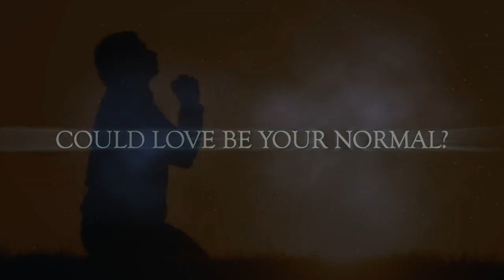Vulnerability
In this episode, Roland Walker and Dwayne Dwyer share their journey of maturity through vulnerability.  This is the beginning of a progressive conversation designed to help single mothers raise boys without fathers and young men trying to gain traction...The Hearts of Men

The Hearts of Men is intended to be a reference for single mothers raising boys who don't have a relationship with their fathers and for young men trying to navigate life's challenges.  In other words...The Hearts of Men is for everyone.  This is why we felt vulnerability is important while ensuring that we don't give the impression that we speak through the lens of lived perfection.

00:00 Introduction
01:40 Inspiration for The Hearts of Men
10:35 What Did Masculine Development Look Like For Me